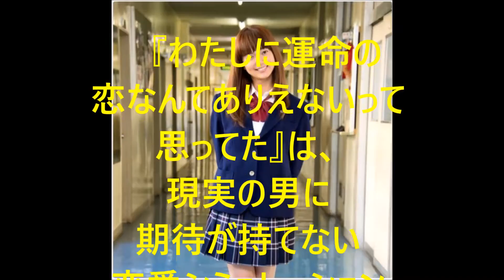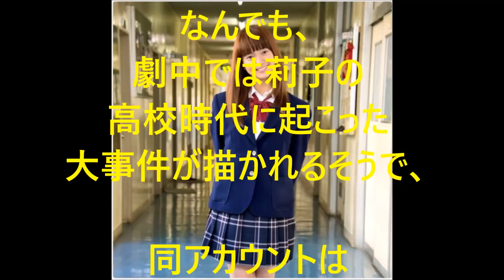多部未華子、クリスマスドラマで女子高生姿披露に「このまま高校通える」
12月20日に放送されるドラマ『わたしに運命の恋なんてありえないって思ってた』の公式ツイッターにて12日、主演を務める多部未華子が女子高生姿を披露。

[関連動画]

多部未華子から世界に一つだけのプレゼント！高橋一生に誕生日サプライズ！